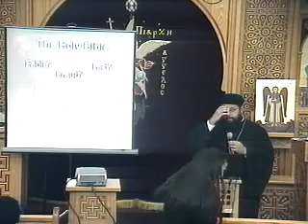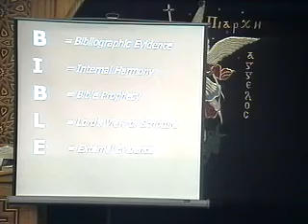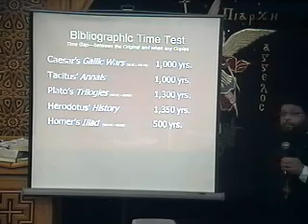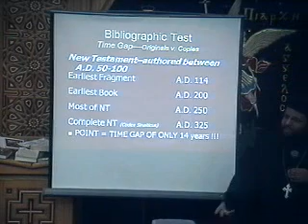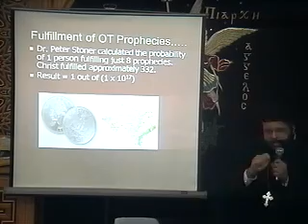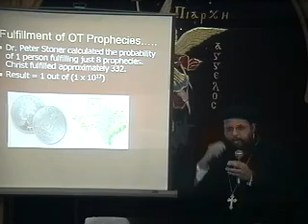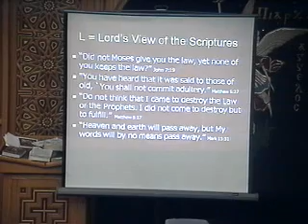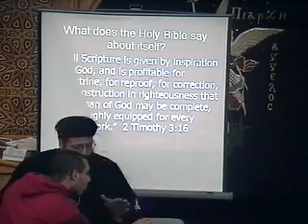The Authenticity of the Bible - Father Abraham Wassef